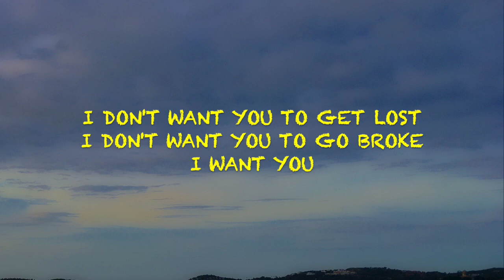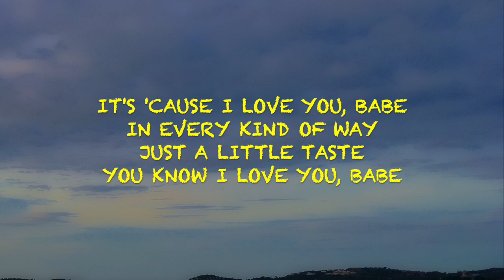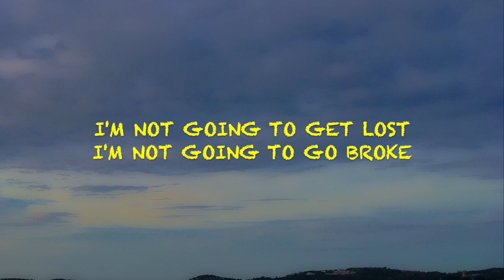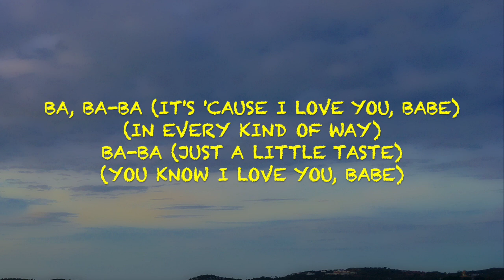Harry Styles - Music For a Sushi Restaurant - Lyrics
This video is lyrics for a song called "Music For a Sushi Restaurant" by Harry Styles